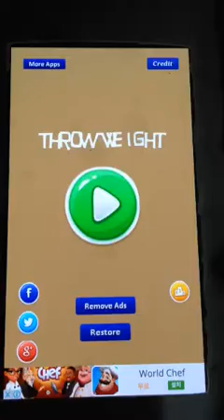Throw Weight - throw weight as far as possible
Download Art Style AI app

This game's goal is to throw weight as far as possible.
Throwing weight contest took place.
A circle is in the center.
A weight is on the circle.
If drag finger through circle, weight goes round the circle.
If ready to throw, untouch.
Score will rise much when weight goes far upwards.
Take as many score as possible.
You are throwing weight player.
drag finger throufh cirlce and make rotation speed more faster.
Throw weight imagining weight goes far.
Let throw more farther.
Throw weight! go! go!
Compare your score with other's in global leaderboard.

투포환 던지기 - 투포환을 최대한 멀리 던지기

이 게임의 목표는 투포환을 최대한 멀리 던지는 것이다.
투호환 던지기 대회가 열렸습니다.
중간에 원이 그려져 있습니다.
그리고 그 원 위에 투포환이 놓여져 있네요.
원을 따라 계속 드래그하면 투포환은 원을 따라 회전하게 됩니다.
던질 준비가 될때 손을 놓으세요.
투포환은 위쪽으로 멀리 던졌을때 점수가 많이 올라갑니다.
1분안에 많은 점수를 획득해보세요.
당신은 투호환 던지기 선수입니다.
자, 준비되셨나요?
원을 따라 회전하게 드래그해서 포환의 회전 속도를 점점 빠르게 하세요.
투포환이 멀리 날아가는 장면을 상상하며 던져보세요.
더 멀리 던져보자고요.
투포환 던지기! 고! 고!
글로벌 리더보드에 있는 다른 사람들의 점수와 여러분의 점수를 비교해 보세요.